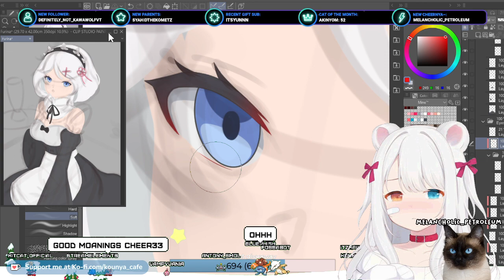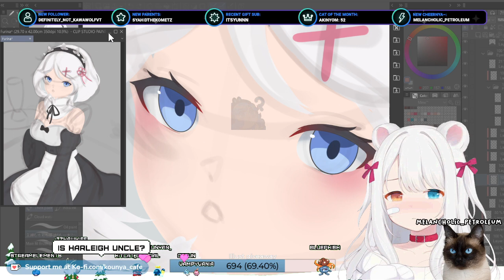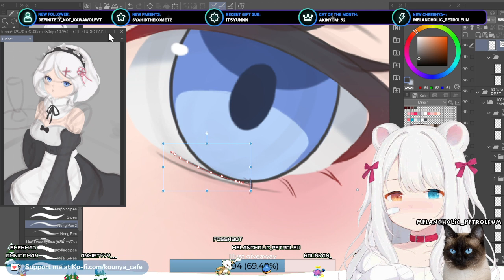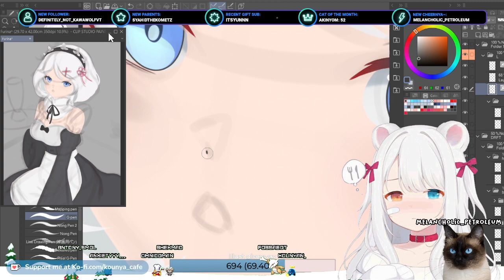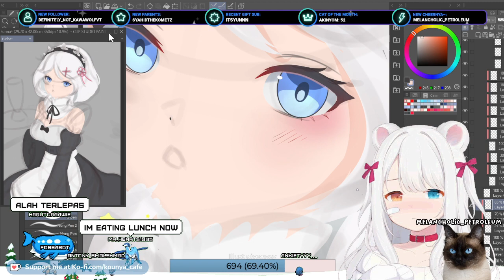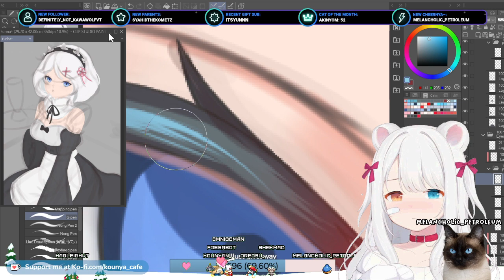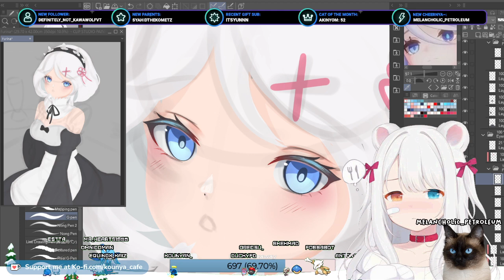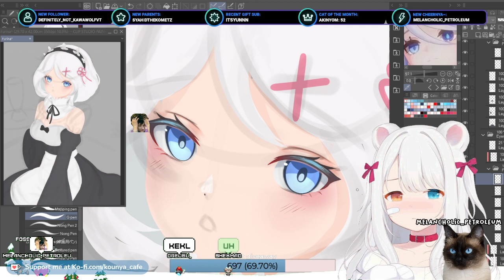【26/09/2023】🐱🌿 Studying Furina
Art progress Furina from genshin impact as Rem Re:Zero

✨ VGen: kounya_cafe